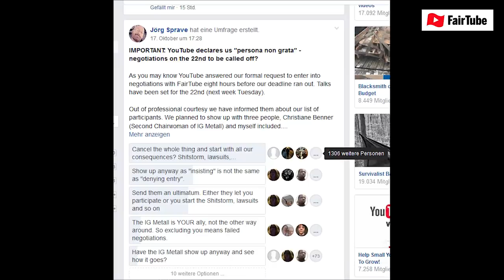Fairtube sagt Google-Treffen ab!